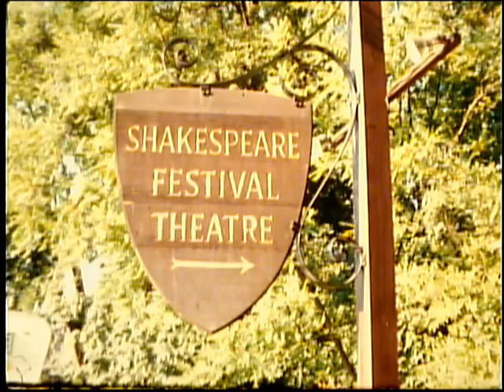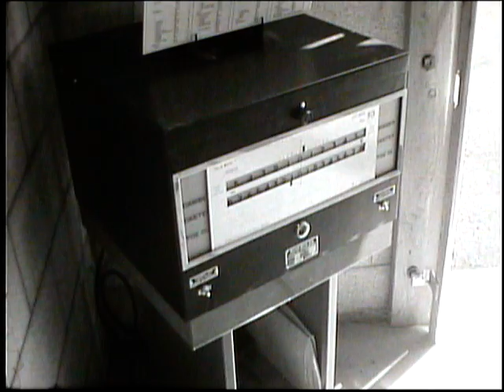Feast at Shakespeare Festival, Unknown Meeting, and High School Shop Class, 1967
SOHS Film 1040

This silent film clip was aired on 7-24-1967 on the regular evening news program of KMED/KOBI in Medford, Oregon.

If you have additional information identifying people, places and events visible in this clip, please contact the Southern Oregon Historical Society at . Please include film title and the time mark(s) where those items occur.

The Southern Oregon Historical Society has transferred to video over 1500 local films from its vast collection of 16mm film resources. All are available for viewing at the SOHS Research Library, 106 N. Central, Medford, OR 97501. All are available for purchase or licensing.

The clips shows color video of crowds gathering for the feast of Will at Ashland's yearly Shakespeare Festival. There is a massive amount of chicken being cooked, and the man shown in the white tuxedo was Oregon's then governor Tom McCall. There is also B-roll of an unknown meeting, and a mechanic teaching High School shop students how to use diagnostic equipment on a Ford Thunderbird and aligning the front end of it.